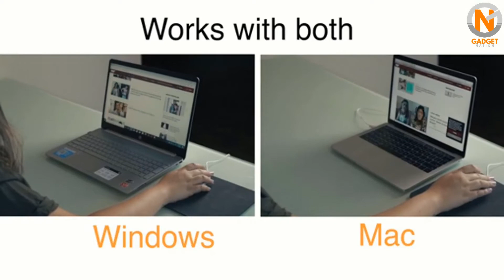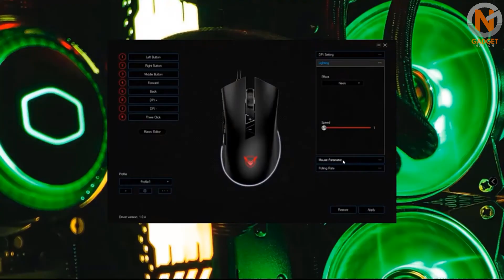5 Best MAC Gaming Mouse 2020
5 Best MAC Gaming Mouse 2020

I hope you'll enjoy this video on the 5 Best MAC Gaming Mouse 2020. We have selected the Top MAC Gaming Mouse of 2020. Let us know which MAC Gaming Mouse you prefer in the comments below!

Amazon MAC Gaming Mouse Recommendations:

PICTEK T7
Macally UCDYNAMOUSE
Logitech G903 LIGHTSPEED
PICTEK PC217
UtechSmart Venus